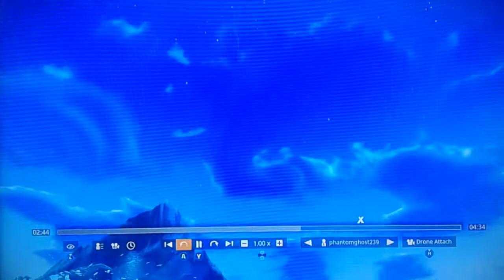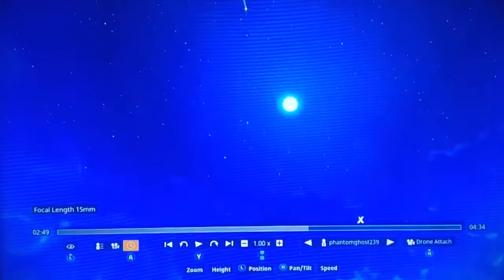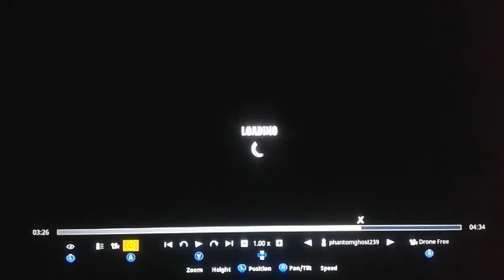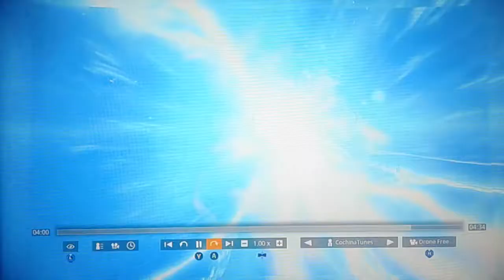FOUND EVIDENCE FROM THE ROCKET IN FORTNITE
Some of these is what I possibly heard if I'm wrong let me know

Quote From The Rocket - "Voice #1- Zero Into Possible Intercom"  * Voice #2 - Setting Coordinates*

Quote From Rocket #2 - (Same Guy )" Voice #1 - Energy Multiple Fuel Accelerator "